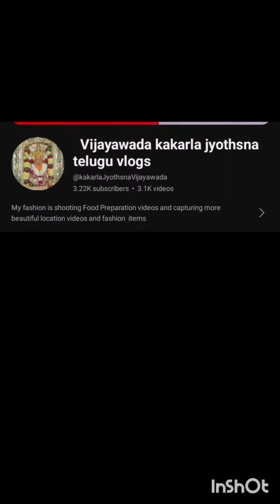🦚🦚🦚BRIDAL WEAR - TRADITIONAL WEDDING SAREE COLLECTIONS 🦚super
*🦚🦚🦚BRIDAL WEAR - TRADITIONAL WEDDING  SAREE COLLECTIONS 🦚🦚🦚*

 *💥100% Genuine Quality products*

 *💥Brocade sarees*

 *💥Kanchipuram pattern Rich jari Pallu*

*💥Extreme jari border with Contrast Blouse*

*💥saree length 6.30 mtrs and weight 0.900 grms(aprox)*

*💥 Gorgeous weaving sarees*

*💥Direct manufacture*

*💥 price Rs1400+$*

 *📌📌📌Book yours soon*